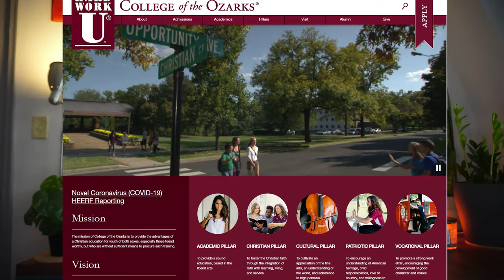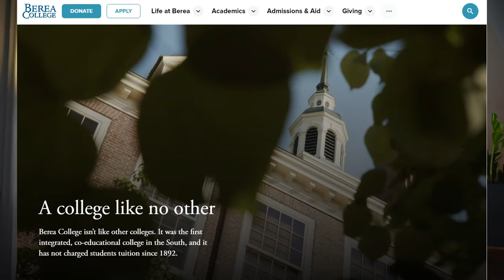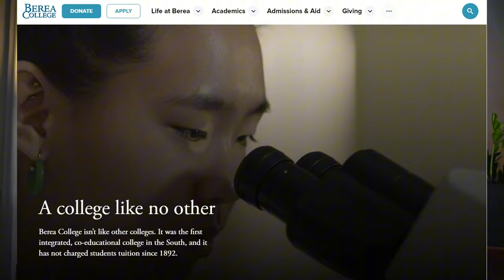Бесплатные ВУЗы США | Подавайте заявки СЕЙЧАС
🎓 Внимание, будущие студенты! 🎓

Сегодня у нас невероятные новости! Мы расскажем вам о трех университетах в США, которые НЕ взимают плату за обучение! Да, вы не ослышались — бесплатное образование в Америке существует! Узнайте, какие вузы предоставляют эту уникальную возможность, и как вы можете подать заявку. Это ваш шанс получить диплом мирового уровня без финансовых забот!

🔍 Смотрите видео до конца, чтобы не упустить ни одной важной детали. Переходите на сайты этих университетов и подавайте заявки прямо сейчас!

Timeline:
00:00 - Бесплатные ВУЗы США
00:33 - Мой опыт и background
00:51 - Образование в США НЕ ВСЕГДА платное
01:33 - Бесплатный университет в США #1
02:38 - Бесплатный университет в США #2
04:08 - Бесплатный университет в США #3
04:55 - Бесплатные ВУЗы США

Не упустите свой шанс на бесплатное образование в США!

🔻🔻⬇⬇⬇ Запись на консультацию через соц. сети ⬇⬇⬇🔻🔻

Name: @nika.milena.k

👯‍♀️КТО МЫ:
Мы - две сестры-близняшки, которые получают высшее образование за рубежом абсолютно бесплатно. В своем блоге мы рассказываем об образовании и стипендиях, о жизни в Америке и Европе, и о том, как ВАМ легко и просто переехать за рубеж.

🌎Милена училась в Lynn University на полной стипендии.
🌍Ника учится в Villanova University на полной стипендии, и отучилась в Corvinus University of Budapest также на полной стипендии.

Этот канал не монетизируется.